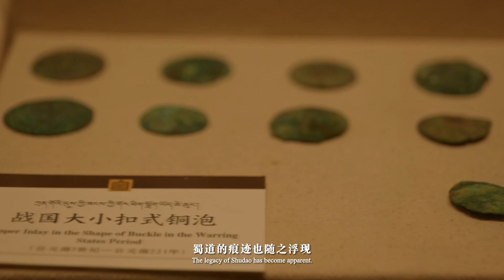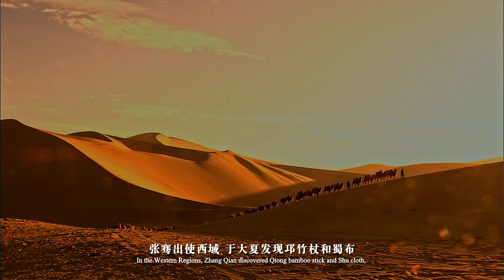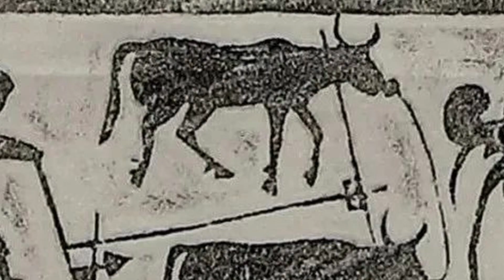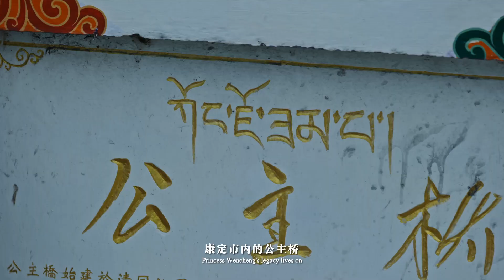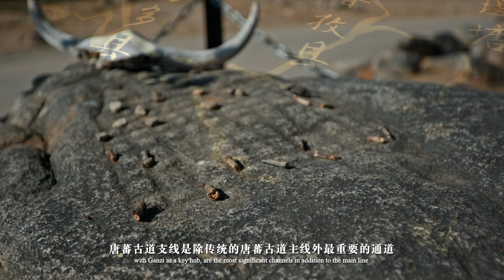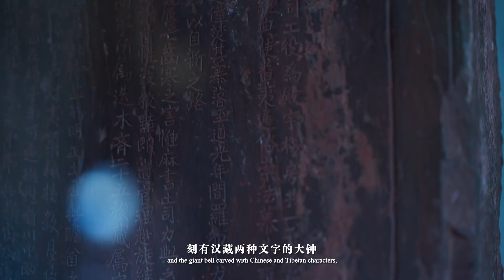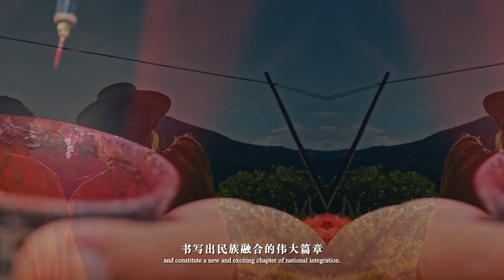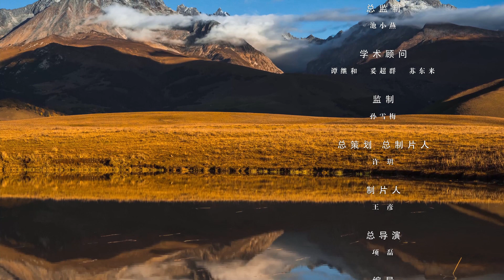探秘絲路甘孜·解碼川西祕境（上集）川西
在「一帶一路」倡議提出十週年之際，鳳凰網旅遊文旅紀錄片《探秘絲路甘孜·解碼川西祕境》透過深入G317沿線的甘孜州康定、道孚、爐霍、色達、甘孜、石渠 、德格、白玉、新龍九縣（市），以實地堪景採風、歷史情景再現、權威專家採訪等多元方式，呈現絲路甘孜古今演變的歷史厚度和人文風采。 文旅紀錄片上集以歷史維度，聚焦G317高原絲路文化走廊的「前世今生」。